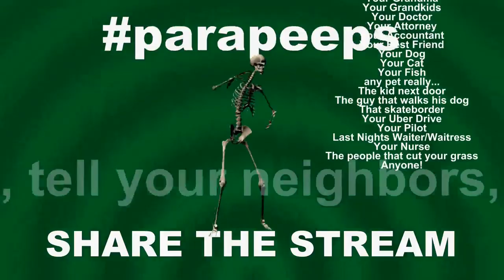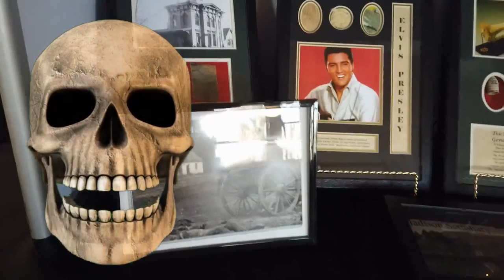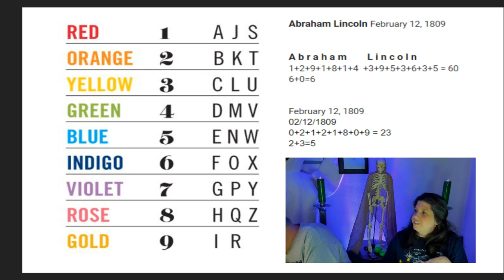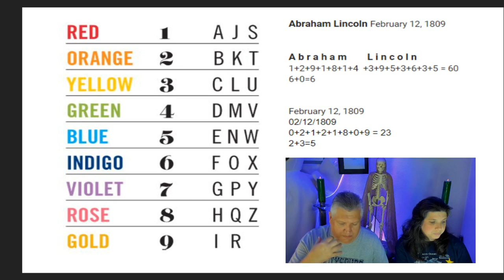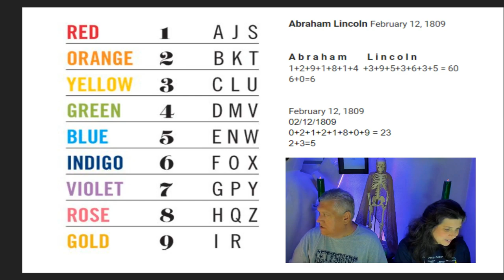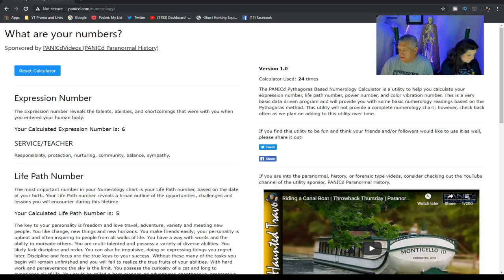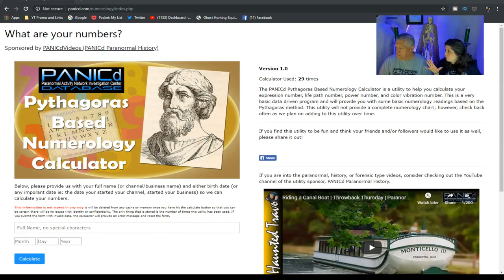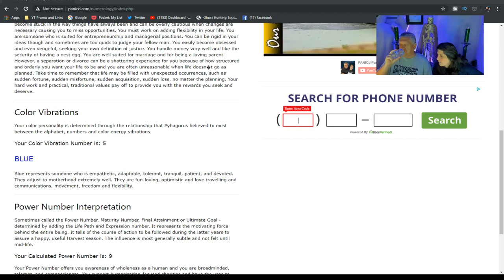Intro to Numerology (LIVE) | LTP #063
In this live stream will will do an introduction to the principals and practices of numerology and what that means in determining you live path and expression.   We will explain some the history behind the practice and provide you with some examples on how you can perform your own numerology reading.  Tune in and let's have some fun.

PANICd Paranormal History Videos - Our Haunted Travels is a series of paranormal history videos that we provide the history of the location, the ghost stories and folklore, the paranormal claims, our personal experiences, and why we believe the location could be haunted. Be sure to follow along with our adventures where we feature a new location we have visited each week

Ghost Stories and Folklore are paranormal history videos that will cover the paranormal claims at the particular locations. On occasion, we may deviate from a location and provide some sort of creepy pasta or urban legend video. These videos are narrated by our mascot "Boris" to add that special creepy effect to the videos. So sit back, listen, and enjoy. You can see the complete catalog of Ghost Stories and Folklore Videos we have

Tune in, let's have some fun.